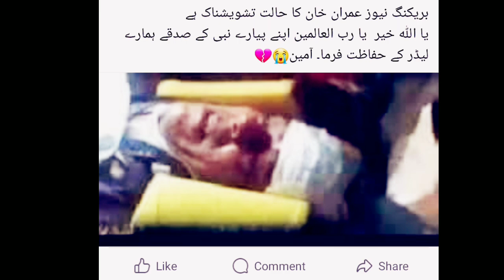imran Khan Ki Halat tashveeshnak|breaking news